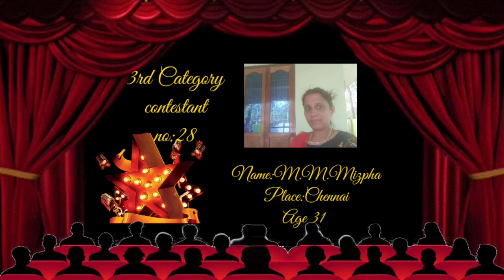Talent Competition 2021| 3rd Category | Contestant no 28|Talent-Singing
Name:M.M.Mizpha
Place:Chennai
Age 31

இந்த போட்டியில் பங்கு பெற விரும்பினால், உங்களது தாலந்து வீடியோ மற்றும் உங்கள் பெயர்,வயது,ஊா் விபரங்களை 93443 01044 என்ற  வாட்ஸ் அப் நம்பா்க்கு அனுப்புங்கள்.                மேலும் விபரங்களுக்கு,
இந்த link ஐ கிளிக் செய்யவும்

If You are willing to participate in this competition , kindly send your talent video with your name, age, place details on this Whatsapp no . for more information click the link given below